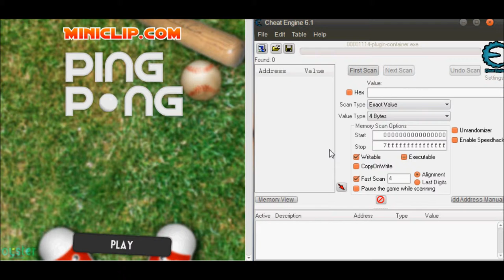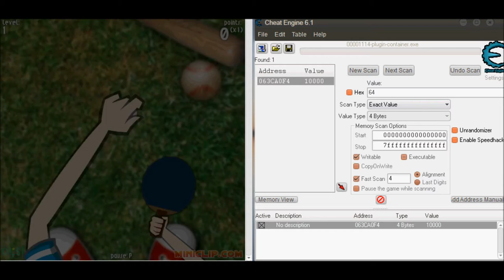Miniclip - Ping Pong Hack (Using Cheat Engine 6.1) HQ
This tutorial will show you how to hack the famous Ping Pong game at Miniclip
You will get both awards and 100% world ranking. Enjoy!